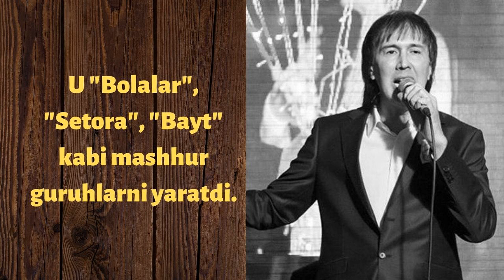Ruslan Sharipov vafot etdi | Руслан Шарипов вафот этди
Obuna Bo'ling  |  Подписываться

YOQMASA KOMENTARIYA QOLDIRING
KANALNI QO'LLAB-QUVVATLAB

2- kanalimizgaxam Obuna Bo'ling
Zerikmaysiz va Bizni Yo'qotmaysiz

Video orqali vaqtingiz maroqli o'tsin. Albatta sarflagan vaqtingizga rozi bo’ling. Sizlarga bundanda a’lo kayfiyat va pozitivlik tilayman. Mabodo videoda negativlik aralashgan bo’lsa, demak bu hammamiz mukammal emasligimizdan dalolatdir.

КОМЕНТАРИЯДА УЗ ТАРБИЯНГИЗ БИЛАН АЖРАЛИБ ТУРИНГ